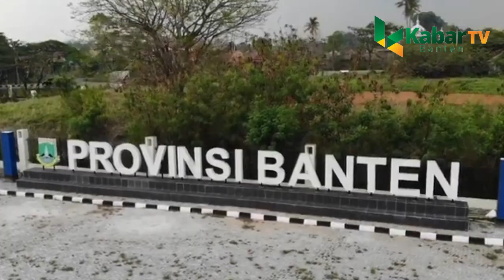DAPAT INSTRUKSI JOKOWI